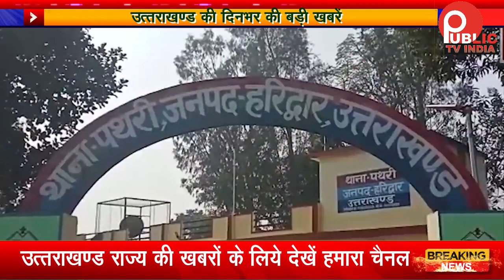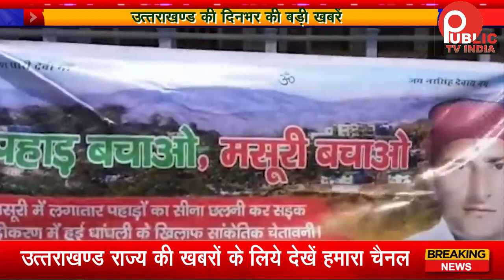Top News Uttrakhand : उत्तराखण्ड में दिनभर में क्या हुआ जानिये ?